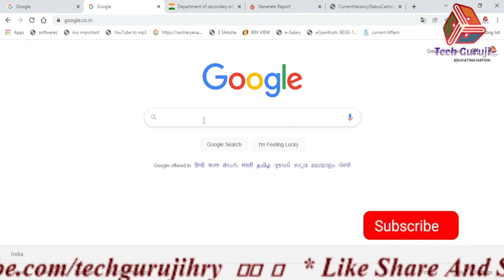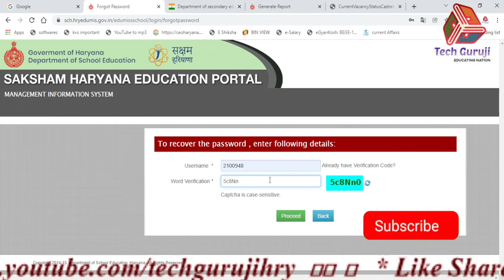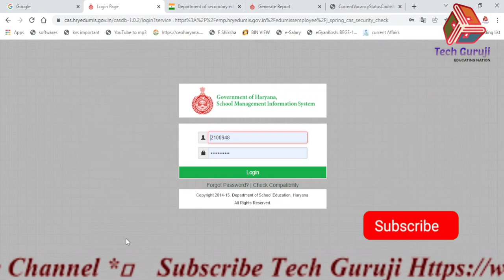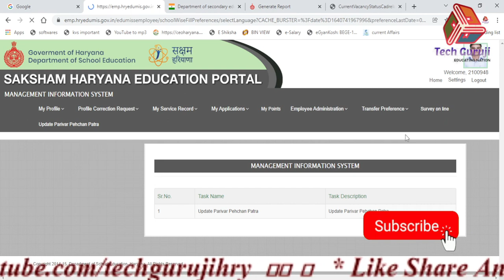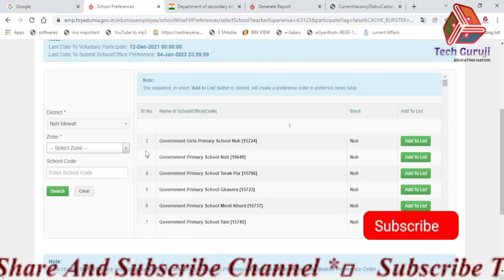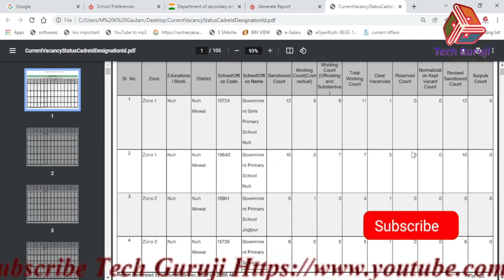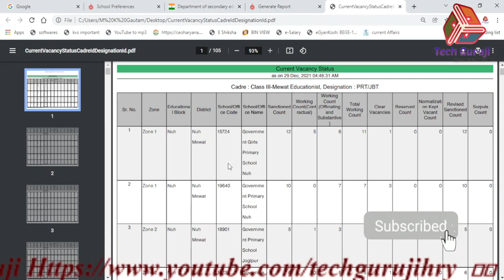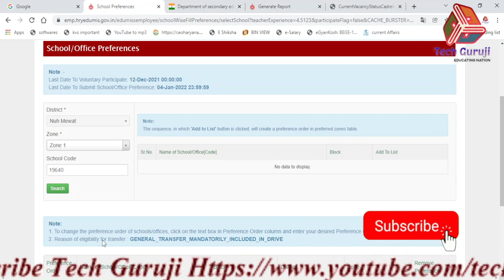How to fill school preference in transfer drive for JBT/HT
As you all know that to general transfer drive for JBT and ST are now working fine they have to fill School transfer preferences latest by 4th of January 2022. Transfer references aap in field through mis portal of school education for Haryana in the link of that portal is https:hryedumis.gov.in
Transfer transfer preferences are being filled from today 29th of June 2021 and up to 4 january 2022.
School preferences are they filled zone wise so you have to prepare zone wise list preferred schools to be posted the for failing on the mis portal so I have prepare a list of schools zone wise for every district I am there giving you the link of those list of schools zone wise you can take the help of this list to prepare references of your school zone wise and fill on the mis portal according to the process I have explained in this video to all of you hope you all get your desired stations and work with your full capacity
ZOne wise list of mewat District: please note list is downloaded from MIS Portal. I am not responsible for any discripancy in list.

general transfer drive for JBT and HT 2021
school wise preferences
how to fill zone wise school preference
mis portal Haryana
school education Haryana
transfer last date
zone wise list of a school
general transfer drive January 2022
jbt transfer drive January 2022
transfer news
transfer schedule 2022